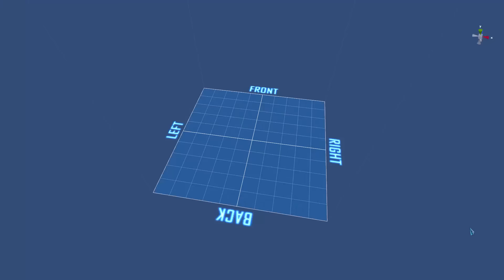[Let's play] Planet Explorers - patch 0 9 is finally here!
I was waiting for a year for this and it's finally here, and I'm gonna play it! :D Hope you will enjoy, give me tips, give me suggestions :) I will gladly check them out!